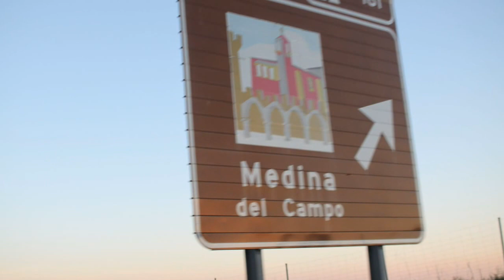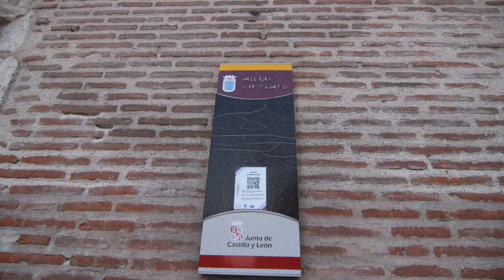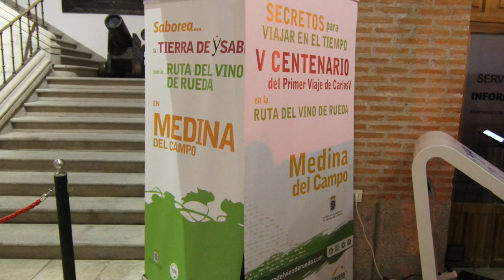Medina del Campo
Feria Renacentista de Medina del Campo, revive la historia de la villa de las ferias a través de su Semana Renacentista.2017
 La Feria Renacentista de Medina del Campo, nace hace 5 años, con el fin de retrotraerse durante una semana,  a su época de máximo esplendor en los siglos XV y XVI, cuando nobles y plebeyos pasean por sus calles y plazas, asistían a animadas ferias o se dejaban ver en la Corte, en aquellos tiempos no era extraño, cruzarse con ilustres personajes como el Infante D. Fernando,  Dª Leonor, Vicente Ferrer, Cristóbal Colón, San Juan de la Cruz, Santa Teresa de Jesús o los mismos Reyes Católicos o su nieto Carlos I.
El ambiente de esa época que coincide con el final de la Edad Media y el comienzo del Renacimiento puede disfrutarse entre el miércoles 16 y el domingo 20 de agosto, en la denominada Semana Renacentista en Medina del Campo, el evento festivo y veraniego más importante de la localidad, que ha movilizado a buena parte de sus habitantes, hasta el punto de que más de 1.500 medinenses intervienen en su organización.
Medina del Campo es un municipio y una villa española de origen prerromano situada en la Comunidad Autónoma de Castilla y León, en la provincia de Valladolid, España.

Se sitúa en el suroeste de la provincia de Valladolid, de cuya capital dista 46,7 km. Medina del Campo se encuentra a 720 msnm a orillas del río Zapardiel extendiéndose su término municipal sobre 153 km² donde se destacan otros tres núcleos urbanos: Gomeznarro, Rodilana y una parte de la urbanización de Las Salinas, que es compartida con otro municipio.

Medina del Campo es cabecera de la Mancomunidad Tierras de Medina, compuesta por aproximadamente una treíntena de municipios.

Desde el punto de vista lógistico y de comunicación, Medina se encuentra en una situación privilegiada, ya que seis capitales de provincia castellanoleonesas se encuentran a menos de 100 kilómetros de la villa.

Medina del Campo inicia 2010 con una población de 21.632 habitantes, aunque según las estimaciones del Ayuntamiento la población real de la localidad rondaría los 22.000 habitantes. En la actualidad dispone de un parque móvil de más de 14.000 vehículos.

La Población de la comarca Tierras de Medina es de casi 40.000 habitantes.